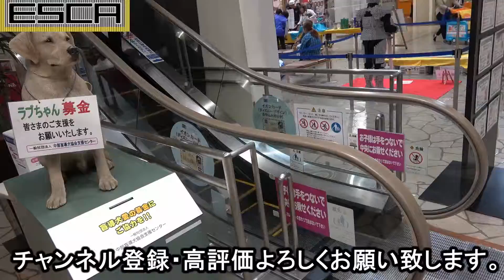イオンモール名古屋みなと エスカレーター ワールドコート 1F-4F 往復東芝 Toshiba AEON MALL NAGOYA MINATO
色々と話題のイオンモール名古屋みなと店。
個人的にはこの閑散とした雰囲気は大好きです。
撮影時期2019/5/3。ゴールデンウイーク真っただ中です。

【amazonリンク】